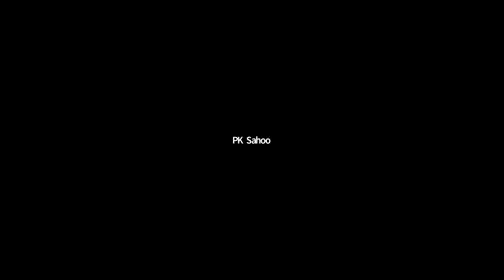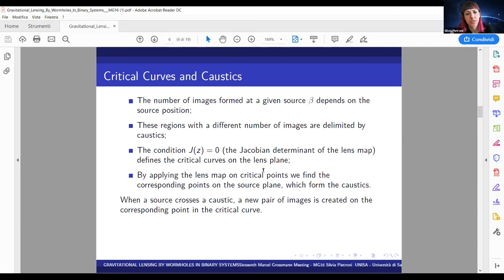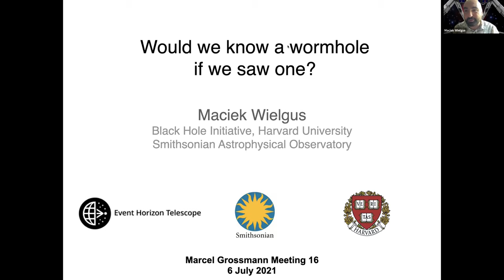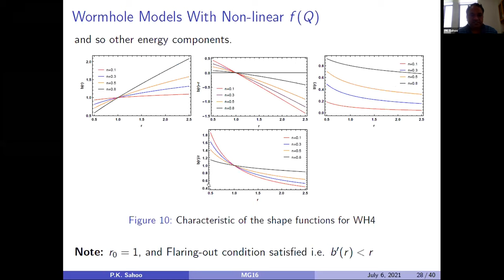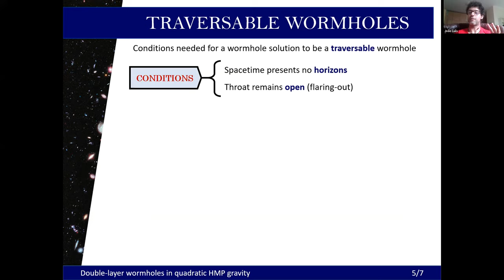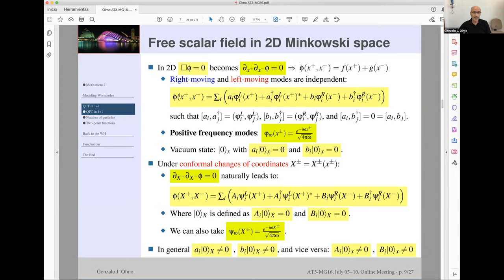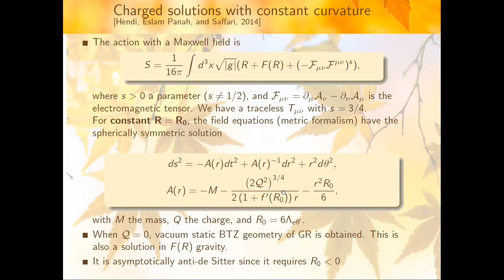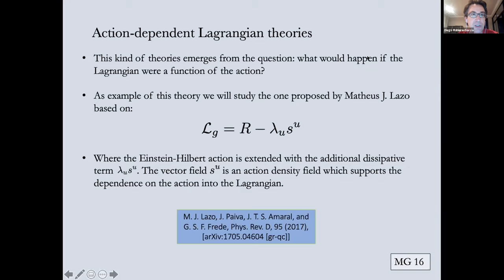AT3 - Wormholes, Energy Conditions and Time Machines - July 6